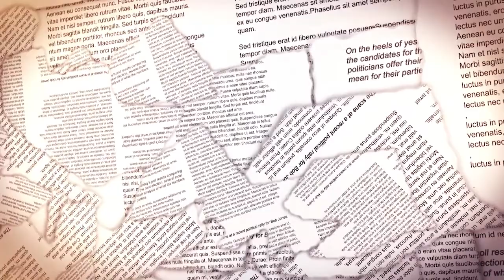CWRU Track & Field Weekly Report: April 28, 2021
Head Coach Eric Schmuhl, sophomore Mia Vargo and junior Juan Perez of the Case Western Reserve University Track & Field team preview the team's upcoming home meet against Oberlin College.